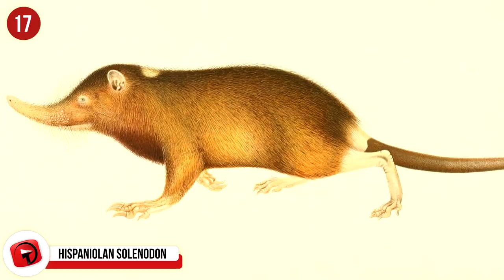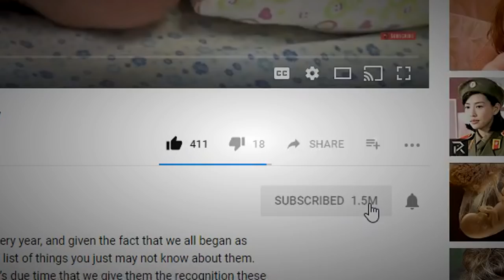World's WEIRDEST Animals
The world is a massive place and to date, there are still so many incredible and amazing animals still waiting to be discovered. From amphibians to reptiles, mammals and sea animals, today we have a look at some of the word’s weirdest animals.

10 - Blue Parrot fish…
Considered a delicacy in many parts of the world, this is the beautiful blue parrot fish. No guesses as to why it’s called that, this royal blue fish was once only eaten by royalty only in Polynesia. There are some species of this intriguing fish that are able to secrete a mucus from their mouths at night time during sleep, which then envelopes the fish in a transparent cocoon. This is done to hide their scent from predators and also give them a heads up should an eel, for example, brush against that membrane, they have an opportunity to flee.

9 - Frilled Neck Lizard…
Our next location is northern Australia and parts of southern New Guinea, where you might be lucky to spot a frilled neck lizard. This regal looking lizard has a frill around its neck and the moment the lizard feels threatened, he opens up that beautiful frill and makes himself look larger than life. He also uses it for courtship, so ladies, beware!

8 - The aye-aye…
Native to Madagascar, this crazy looking primate is called an aye-aye. Besides being the world’s largest nocturnal primate, this fellow has a very unusual way of finding food. He taps on the tree to find buried insects. If there are bugs, he gnaws a hole in the wood and reaches them with his seriously long, thin fingers. Aye-Aye’s spend the majority of their time in trees, and love to eat seeds, fruits, nectar and fungi.

7 - Pyura Chilensis…
People often joke about this insane animal that it’s the only time you’ll be able to get blood from a stone. That’s because this stone is actually an animal! It’s a sea creature that you’ll find off the coast of Chili and Peru but you wouldn’t guess that as it blends in perfectly with the rocks around it. However, should you accidentally stand on one of them, they will burst open exposing a mass of blood red meat considered a delicacy by many countries. Bizarre fact, these creatures are born male, change to female and are able to breed with themselves.

6 - Pacu Fish…
The residents of Papua New Guinea have another name for this fish, and it’s not as delicate as Pacu Fish. They refer to it as “ball cutter:” They’re also related to the piranha, despite the teeth being completely different. They’re found in the rivers and lakes of South America and have also been introduced into the wild in places outside their natural home. Theodore Roosevelt even described these fish as “delicious eating.”

5 - Giant Isopod…
These beasts are found in the deep waters of the Atlantic, Pacific and Indian Oceans – anything between 550 to 7,020 feet deep and can be as huge as 14.2-inches! One was once caught in 2010 that was 2.5-feet long! They’re able to go for great lengths of time without food – so much so that in Japan didn’t eat for 5-years! They can bite, but it’s not that big a bite and there’s even a CD you can buy if love giant isopods. It’s called Songs About Giant Isopods!

4 - Bald uakari…
Nope, they’re not highly embarrassed or about to explode – they’re naturally red, and the redder the better, as it’s also a sign of good health. This is the bald uakari and these monkeys are active, super intelligent and live in groups of around 100 monkeys. Found close to the Amazon river they love feasting on seeds, nuts, fruits, nectar and sometimes an unsuspecting caterpillar. They’re around the size of a cat and rarely venture lower than their canopy, unless pickings are really slim.

3 - The dugong…
In the warm coastal waters of East Africa right through to Australia, you’ll find an interesting creature called a dugong. It is the only marine herbivorous mammal. They’re often called “Sea Cows” and enjoy grazing on seagrass meadows. They’re related to manatees and are able to stay underwater for 6 minutes before having to surface to catch a few more breaths. These guys have been hunted for years as they have a lot of meat and oil. They can live up till the age of 70 and due to their slow rate of reproduction they are rather vulnerable to extinction.

2 - Red-lipped batfish…
This fish has perfected the art of applying red lipstick! Found near the Galápagos Islands, this red-lipped beauty is not a very good swimmer. They use their pectoral fins to walk across the ocean floor. They lure their prey in a similar fashion to an angler fish and eat small fish and small crustaceans like shrimps and mollusks.

1...